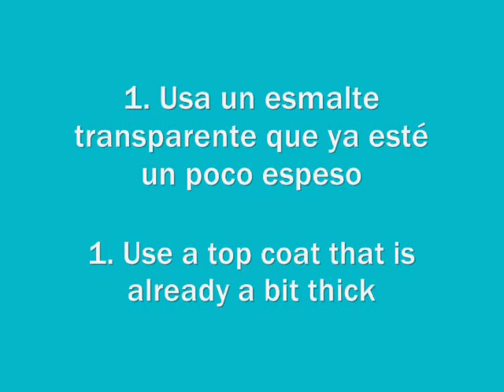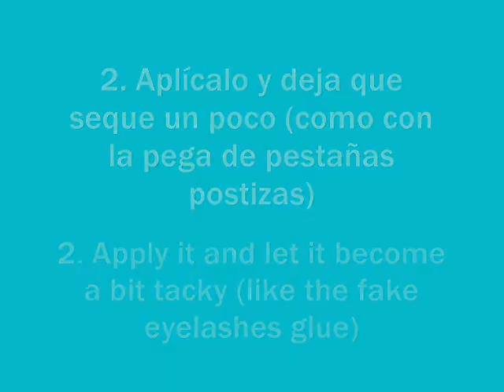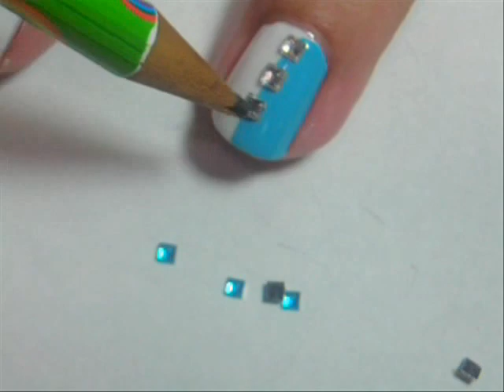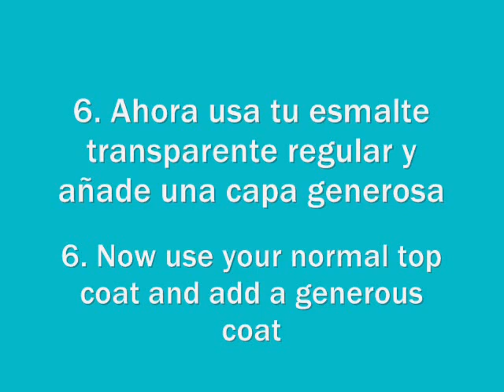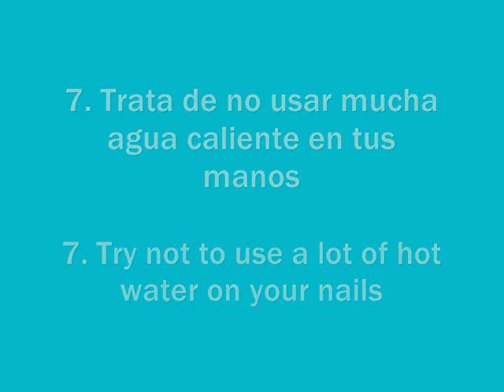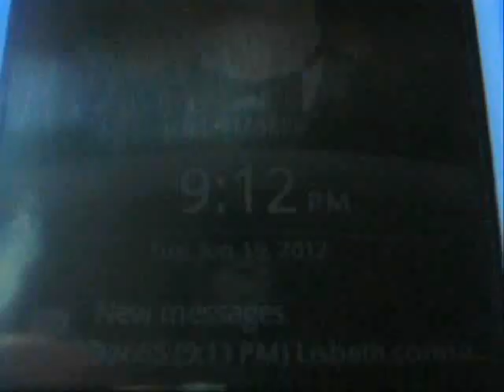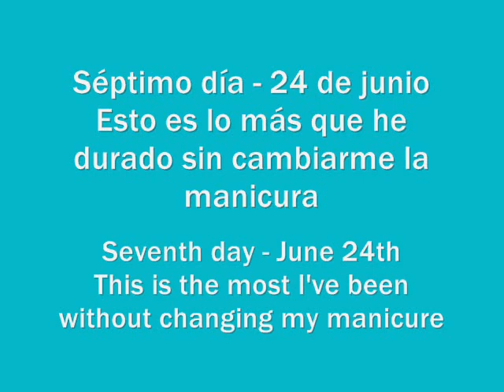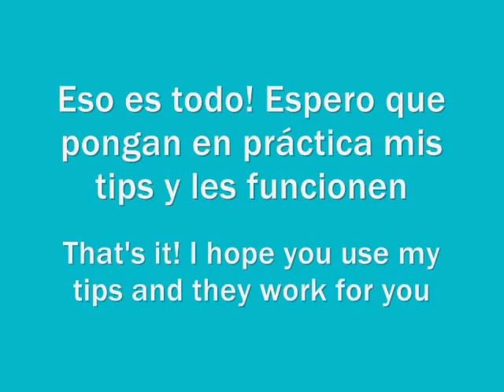How to Glue Rhinestones (FAQ) - Como se pegan las piedritas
How to - Nail Art - Diseño de Uñas - Decoración de Uñas
Manicura paso a paso - Nail art tutorial
Unhas decoradas - Uhnas artisticas

Take care of your nails - Cuida de tus uñas

Besitos,
Linda165